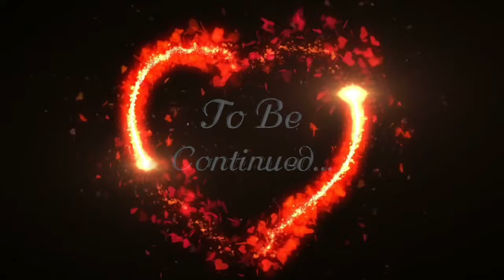Broken Heart Mashup Songs | Night Lofi Song New 2023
sad song slowed and reverb non stop